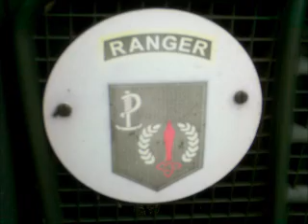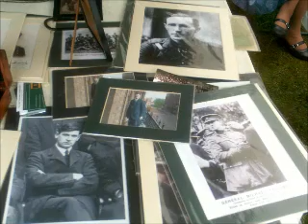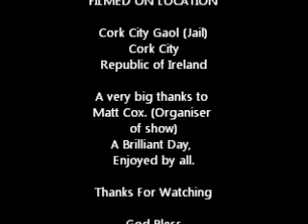Cork City Goal Military Show part 2